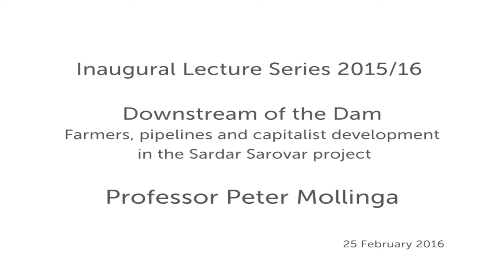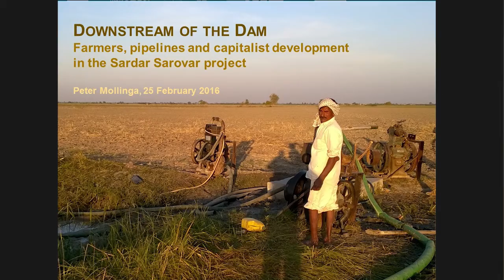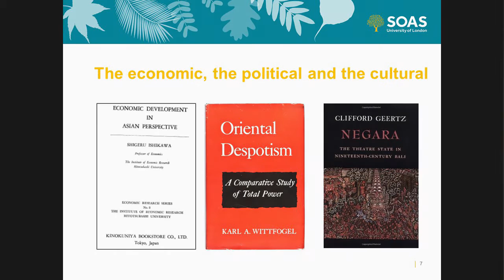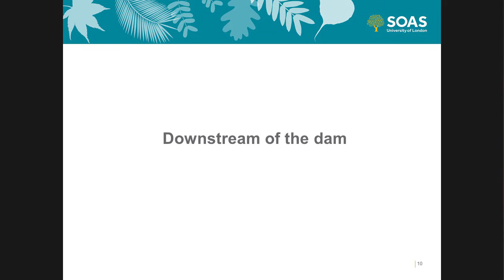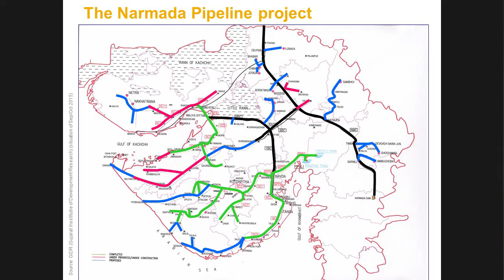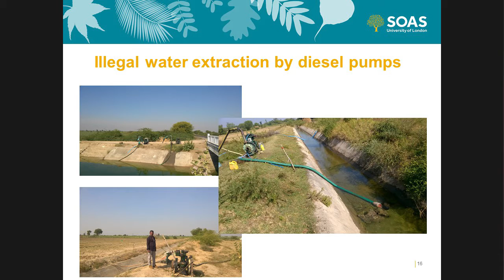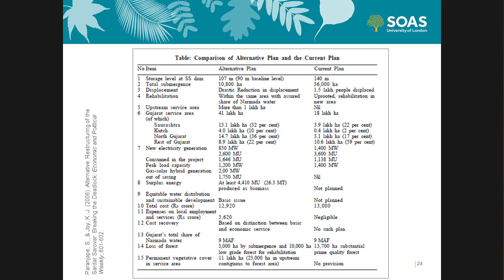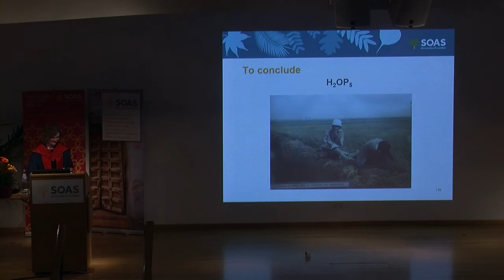Prof. Peter Mollinga Inaugural Lecture - Downstream of the Dam, SOAS University of London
This inaugural lecture by Professor Peter Mollinga titled "Downstream of the Dam: Farmers, pipelines and capitalist development in the Sardar Sarovar project" was given at SOAS University of London on 25 February 2016.

The extended process of resistance to the building of the Sardar Sarovar dam at the border of Gujarat and Madhya Pradesh states in India has been a prominent political issue from local to global level. It has been an important focus of scholarly attention for the displacement and ecological damage associated with it, social movement activity around it, and for the ‘development model’ that it represents.  The dam has now been built, and water flows through its canals, across the rural and urban landscape of Gujarat. The events and processes downstream of the dam in the Sardar Sarovar project ‘command area’ after the start of the water flow have sparked very little research so far, notwithstanding its massive scale and (potentially) huge impact, as, in the government’s words ‘the lifeline of Gujarat’. In this talk I explore some of the processes triggered by the advent of new water availability, particular in the agricultural/rural domain.  Partly this is a familiar story of agrarian change and social differentiation, but the canal system also takes on new forms, harbours new contradictions,  and generates new challenges in the neoliberal age, as compared to the planned development age in which it was conceived and designed.

Peter Mollinga completed his PhD on the political economy of irrigation water management in South India at Wageningen University, the Netherlands, and his Habilitation in Development Sociology at Bonn University, Germany. His research fields are the politics of water (governance), the cultural political economy of agriculture and environmental resources, and boundary work in natural resources management, with (South) Asia as geographical focus. He is one of the three founding editors of Water Alternatives, an interdisciplinary journal on water, politics and development.